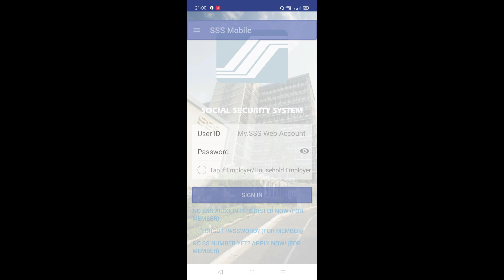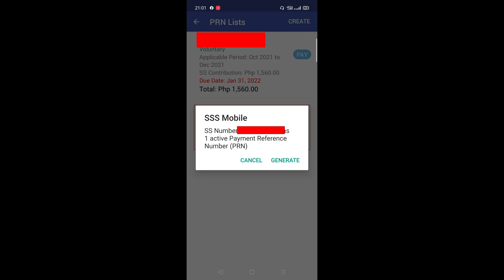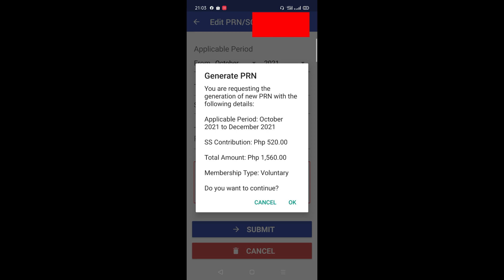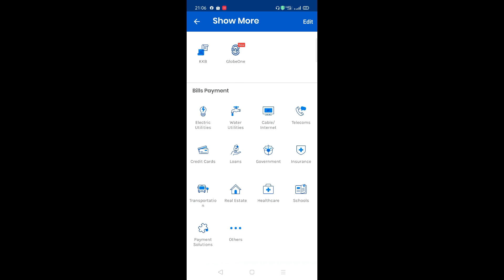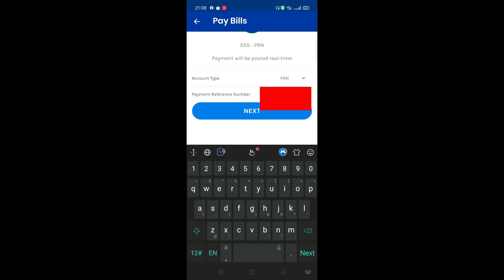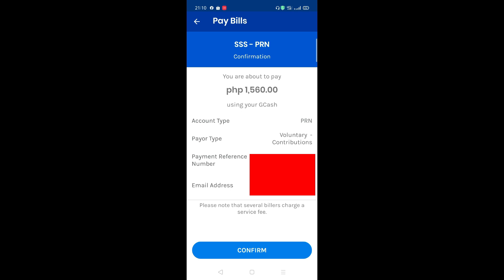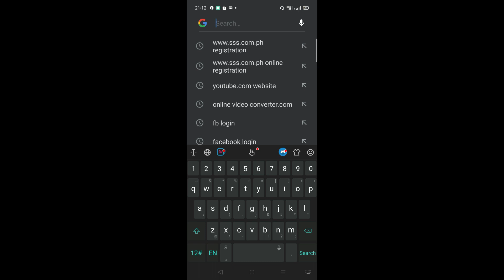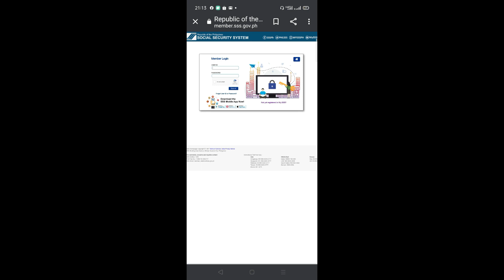How to pay SSS Contribution using Gcash apps online(Real time posting)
I Hope you enjoy and motivate on my video,this is full turtorial i will teach you how to pay SSS contribution using Gcash app online.ito ay libre wala pong charge pag gumamit kayo ng gcash apps para sa SSS  contribution payment ofw life..